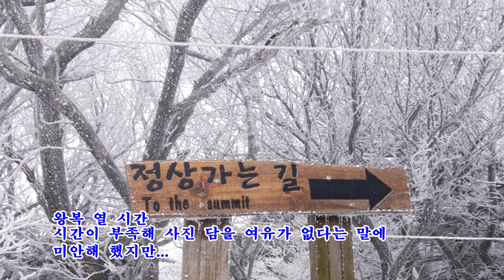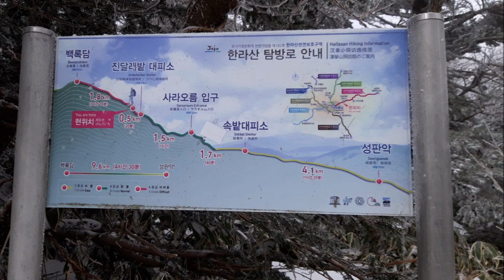제주도 갈만한곳 남한에서 가장 높은 산 제주도 한라산 백록담 등반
제주도 갈만한곳
제주도 한라산

남한에서 가장 높은산
한라산 높이 1,947.269m